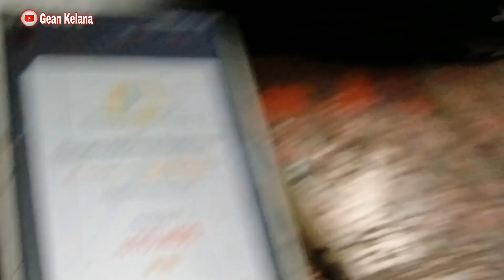NGOBROL MALAM DI TITIK KUMPUL BASECAMP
Ngobrol malam di titik kumpul basecamp ojol